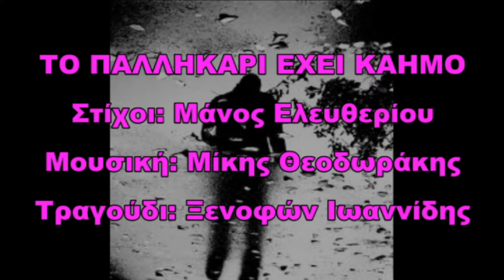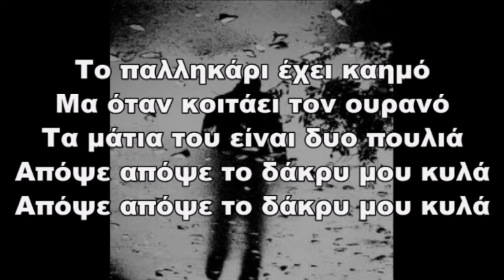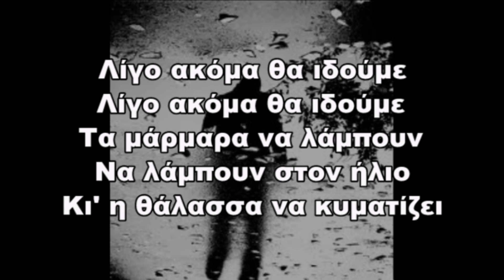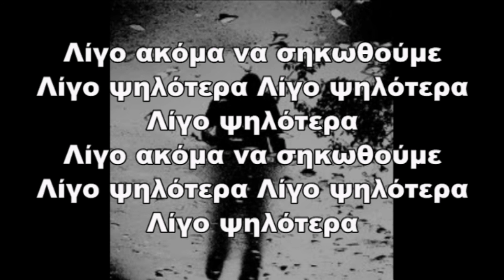ΞΕΝΟΦΩΝ ΙΩΑΝΝΙΔΗΣ - ΤΟ ΠΑΛΛΗΚΑΡΙ ΕΧΕΙ ΚΑΗΜΟ - ΛΙΓΟ ΑΚΟΜΑ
ΤΟ ΠΑΛΛΗΚΑΡΙ ΕΧΕΙ ΚΑΗΜΟ
ΣΤΙΧΟΙ: ΜΑΝΟΣ ΕΛΕΥΘΕΡΙΟΥ - ΜΟΥΣΙΚΗ: ΜΙΚΗΣ ΘΕΟΔΩΡΑΚΗΣ
ΛΙΓΟ ΑΚΟΜΑ
ΣΤΙΧΟΙ: ΓΙΩΡΓΟΣ ΣΕΦΕΡΗΣ - ΜΟΥΣΙΚΗ: ΜΙΚΗΣ ΘΕΟΔΩΡΑΚΗΣ
Η ΑΝΑΡΤΗΣΗ ΑΥΤΗ ΔΕΝ ΕΧΕΙ ΚΑΝΕΝΑ ΚΕΡΔΟΣΚΟΠΙΚΟ ΧΑΡΑΚΤΗΡΑ ΟΥΤΕ ΜΟΥ ΑΝΗΚΟΥΝ ΤΑ ΔΙΚΑΙΩΜΑΤΑ ΣΤΊΧΩΝ, ΜΟΥΣΙΚΗΣ Ή ΕΝΟΡΧΗΣΤΡΩΣΗΣ
ΤΑ ΤΡΑΓΥΟΔΗΣΑ ΓΙΑ ΝΑ ΤΙΜΗΣΩ ΤΟΝ ΑΓΠΑΗΜΕΝΟ ΜΑΣ ΜΙΚΗ ΘΕΟΔΩΡΑΚΗ ΠΟΥ ΜΕ ΤΑ ΤΡΑΓΟΥΔΙΑ ΤΟΥ ΜΑΣ ΕΙΠΕ ΤΟΣΕΣ ΠΟΛΛΕΣ ΑΛΗΘΕΙΕΣ!